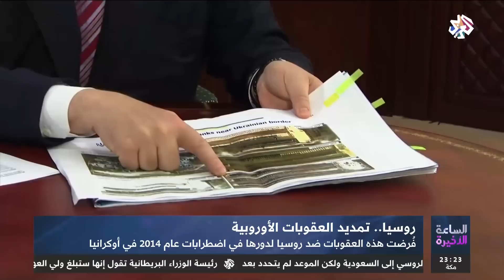الساعة الأخيرة | روسيا .. تمديد العقوبات الأوروبية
قال رئيس المجلس الأوروبي دونالد توسك إن الاتحاد الأوروبي سيمدد عقوباته الاقتصادية المفروضة على روسيا الشهر المقبل.
ويأتي القرار الأوروبي ردا على استخدام روسيا للقوة ضد سفن البحرية الأوكرانية في بحر أزوف.